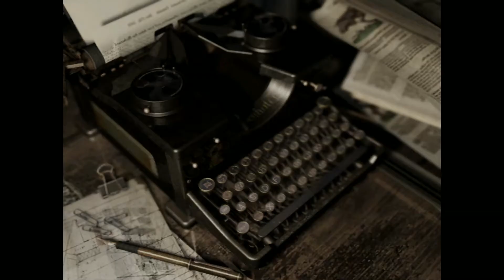Resident Evil HD Remake PC Invisible Enemy Mode 1080p@60 Stream 1 - 6 / 12